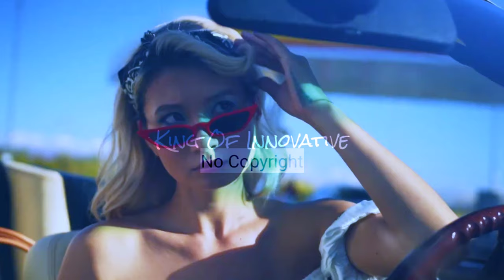Vlog No Copyright Song - Last Thing ft. Charlotte Sands by Unknown Brain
Vlog No Copyright Song - Last Thing ft. Charlotte Sands by Unknown Brain ~ Appropriate Credits Available ~It's very very Safe Music

Appropriate credits 👆